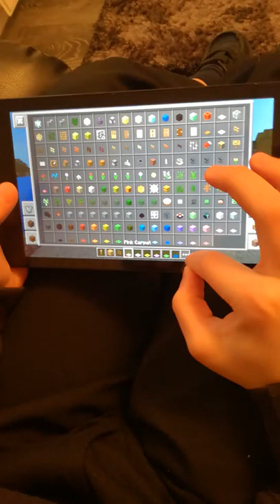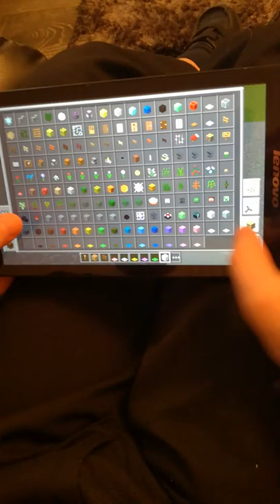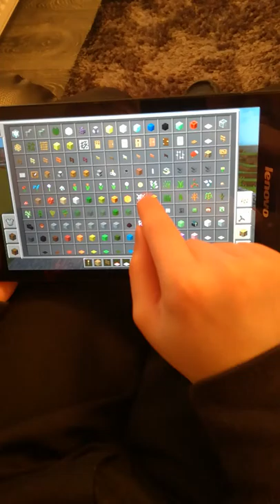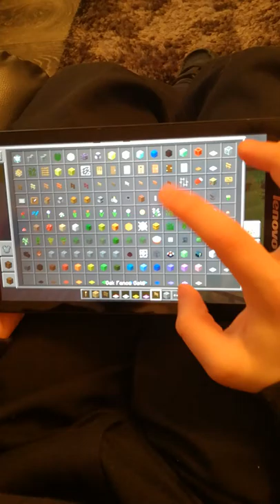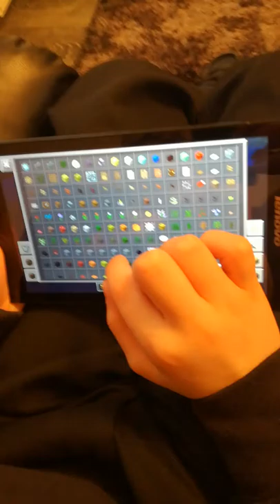Minecraft and roblox by steve boy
Steve boy builds Part 2